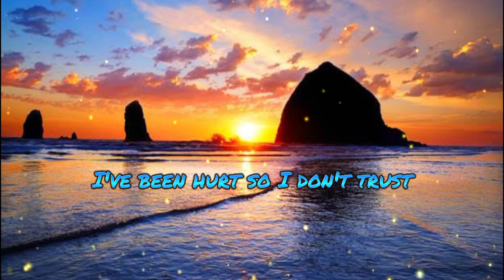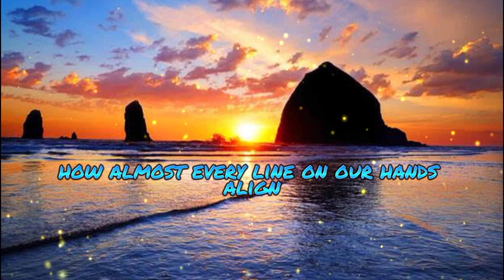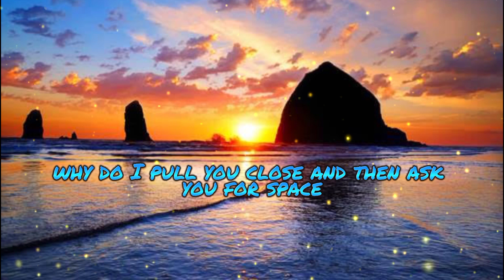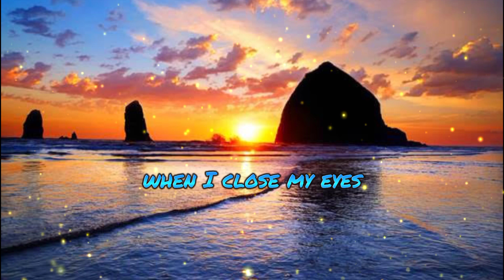Why Don't We-8 Letters(Lyrics)